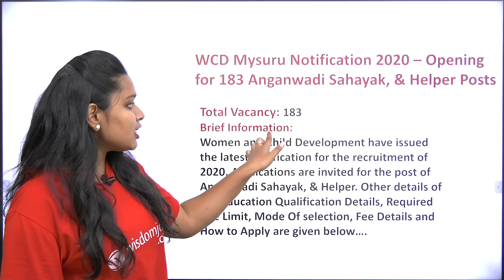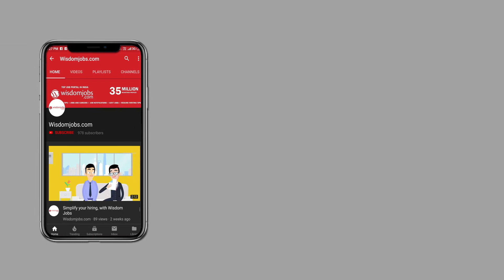WCD Mysuru Recruitment 2020 | 183 Anganwadi Sahayak and Helper Vacancies in Karnataka @Wisdom Jobs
This job notificationvideo is WCD Mysure notification 2020. Women and Child Development, Mysuru has announced a notification regarding the 183 Anganwadi Sahayak & Helper job vacancies.  Get more details about WCDभर्ती 2020 के नवीनतम रिक्ति विवरण, पंजीकरण प्रक्रिया, चयन प्रक्रिया, परीक्षा शुल्क, साक्षात्कार तिथियां और अधिक जानकारी यहाँ प्राप्त करेंl This video will provide Qualification, eligibility criteria, salary, age limit, qualification, number of openings, location, Exam Date, Admit Card, Result, Answer Key time to time on this video.